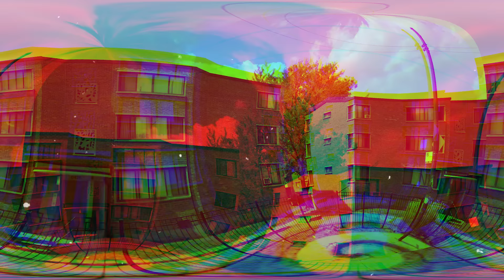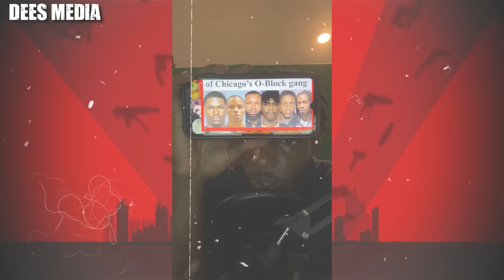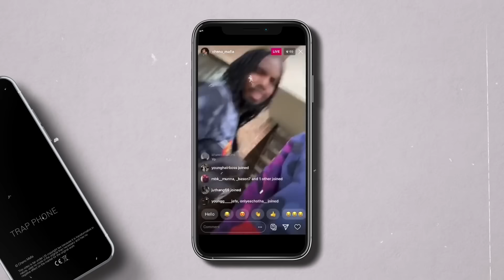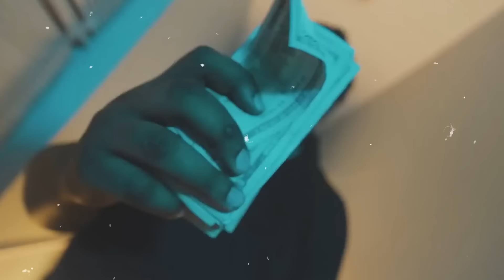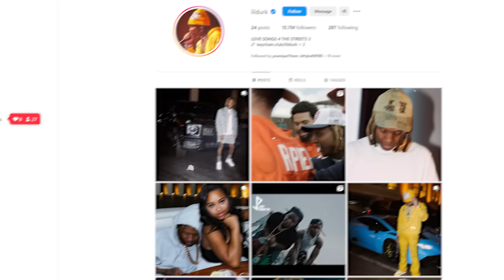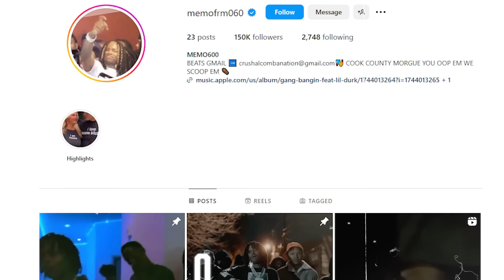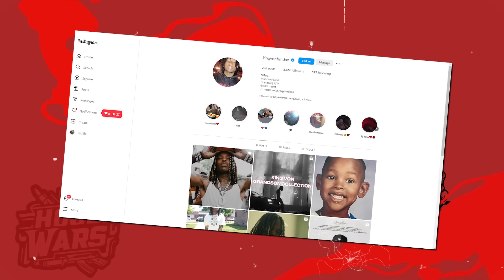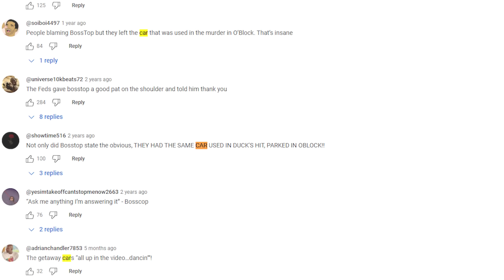The Story of Muwop: King Von’s Best Friend & BLOODIEST HITMAN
A man and a woman who were with Duck at the time of the shooting are also injured, but by some miracle, they survive. As Duck lays on the ground, fighting for his life, people start gathering around, scared and confused. Some even whip out their phones to record the aftermath of this brutal crime. Eventually, a 12-minute video of the scene is uploaded online, showing Duck struggling in his final moments.